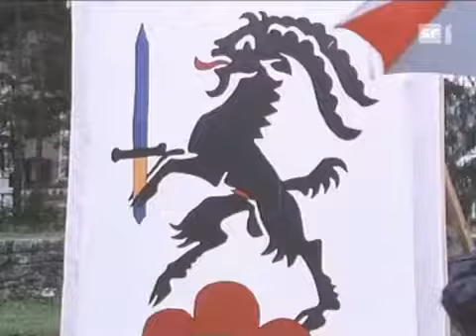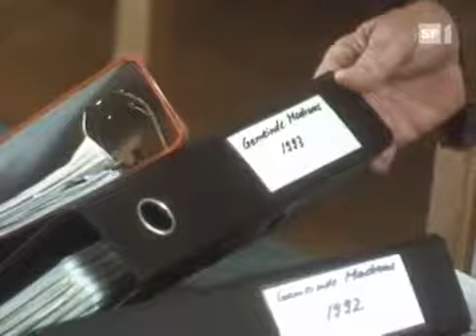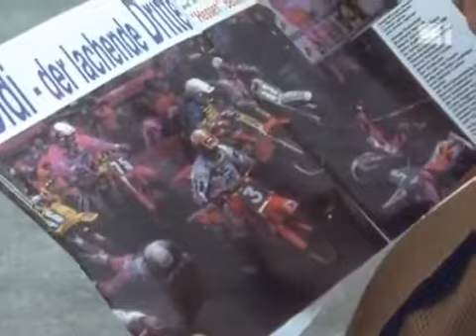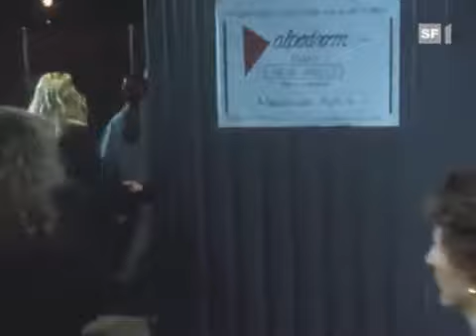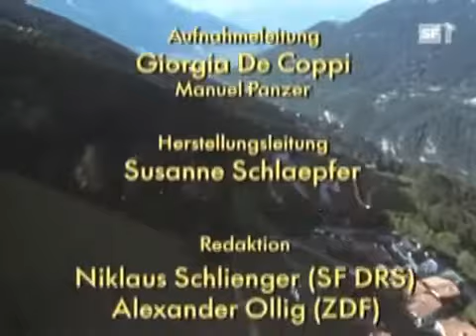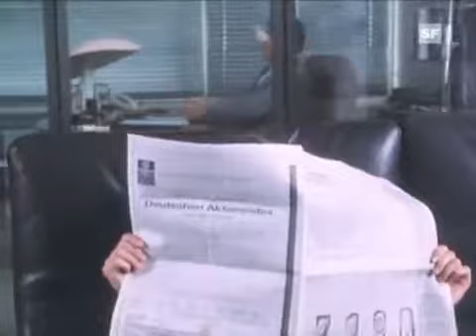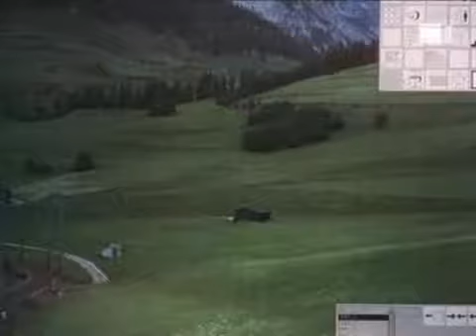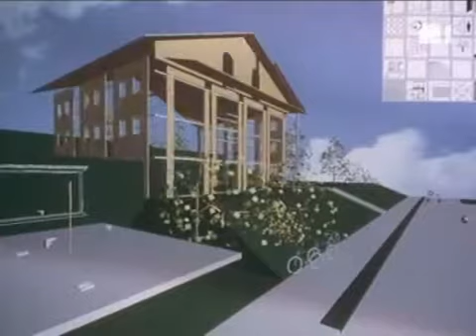Die Direktorin (TV-Serie, CH 1994-1995)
Die legendäre Alpensaga um ein verschlafenes Bündner Bergdorf und um Sabina Schneebeli als attraktive Verkehrsdirektorin war neben der Sitcom «Fascht e Familie» der Strassenfeger der frühen.